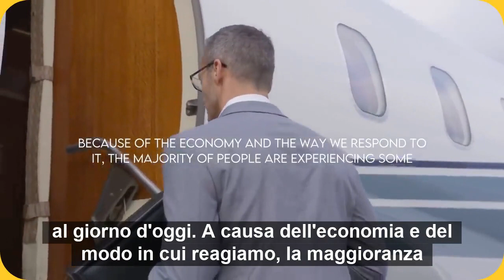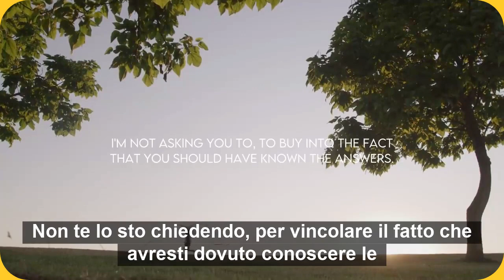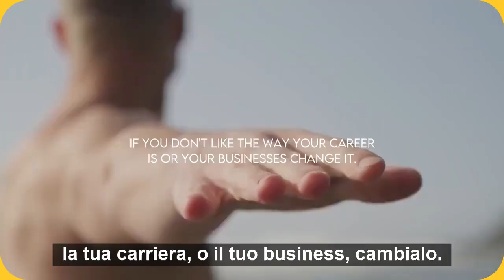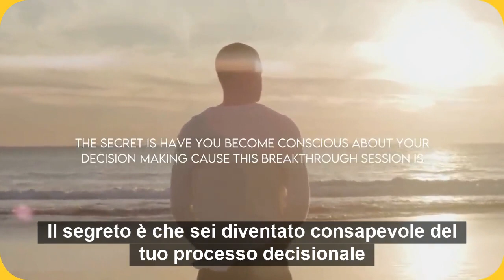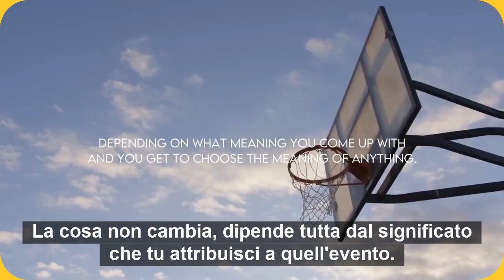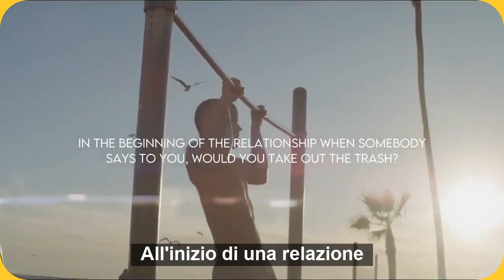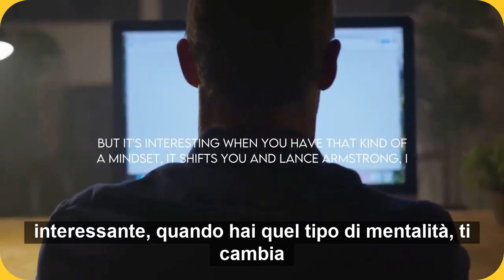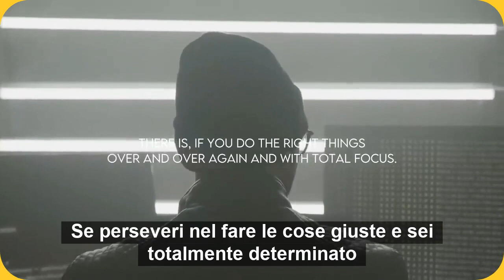Tony Robbins - Come Concentrarsi su sé Stessi e Cambiare Mentalità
👩‍🏫 Su questo video ► Tony Robbins - Come Concentrarsi su sé Stessi e Cambiare Mentalità

In questo intenso discorso Tony Robbins spiega che l'unico modo per cambiare la propria vita è iniziare a cambiare il proprio modo di pensare e agire. Sono le nostre azioni che determinano il nostro destino.

Anthony Robbins è considerato un professionista dello sviluppo e della crescita, disciplina che deriva dalla tradizione del self-help. Si definisce un coach esperto di “peak state”, quel particolare stato d’animo in cui si è fermamente ed euforicamente determinati ad agire al fine di raggiungere i propri obiettivi, a discapito delle proprie paure, quali che esse siano. Nei suoi libri e nei suoi seminari parla principalmente di come:

- affinare il proprio mindset e la proprià mentalità

- realizzare se stessi,

- raggiungere il successo nella vita,

- superare le proprie paure,

- migliorare le proprie relazioni,

- cambiare le proprie credenze negative,

- modificare il proprio stato d'animo a piacere,

- manipolare i pensieri negativi.

Attiva le notifiche in modo da poter ricevere i miei ultimi video il prima possibile.

👍 Ti è piaciuto questo video? Condividilo sui social media!

👋 In questo canale YouTube troverai video motivazionali e di ispirazione per migliorare la tua vita, per ottenere risultati migliori negli studi, negli affari e nei settori che ti appassionano. L'auspicio è che questi video stimolino le persone con una mentalità negativa ad iniziare a pensare diversamente, ad alzarsi ed agire.